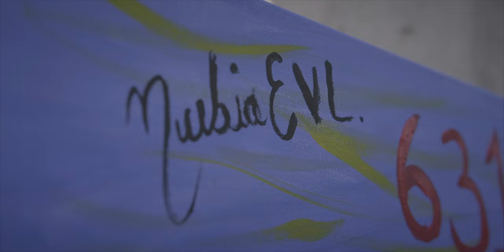Fronteridades in Ambos Nogales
Fronteridades elevates historically overlooked narratives to form a more inclusive, accurate, and just portrayal of the communities on the U.S.-Mexico border. The project centers on borderland residents' stories, representations, and creativity through partnerships, fellowships, research, convenings, and collective action.

Facilitated by the University of Arizona Confluence Center for Creative Inquiry and supported by The Andrew W. Mellon Foundation. This is a snapshot of the work we've funded and the impact it has on reclaiming the community's creative history and elevating their present-day stories. This is Fronteridades in Ambos Nogales.